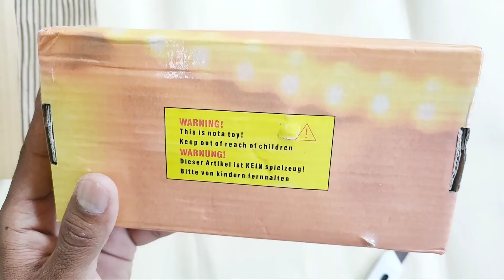Raja maharajao ke gadgets unboxing @ MAHI CRAZY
Legal self defence gadgets
@ MAHI CRAZY

Legal self-defence // you can boy on Amazon 2021